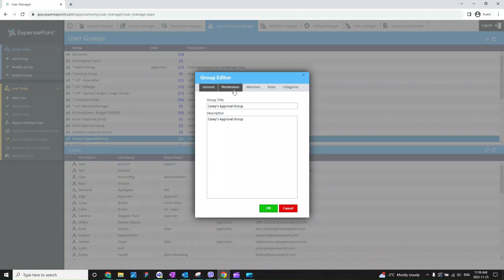Assign Roles to a User Group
Assign Roles to a User Group in ExpensePoint.